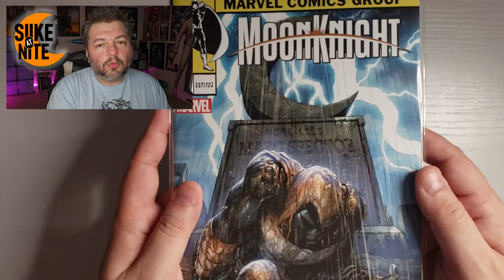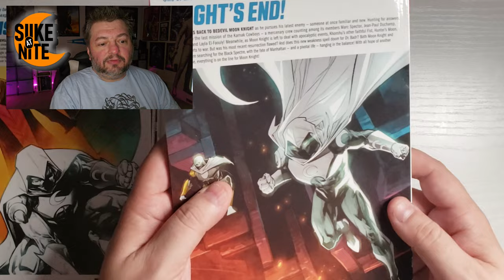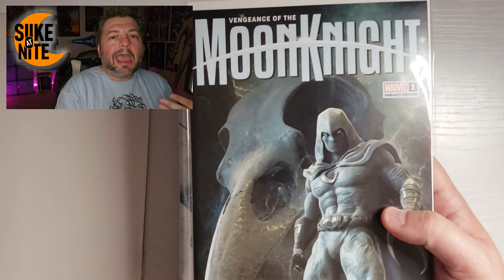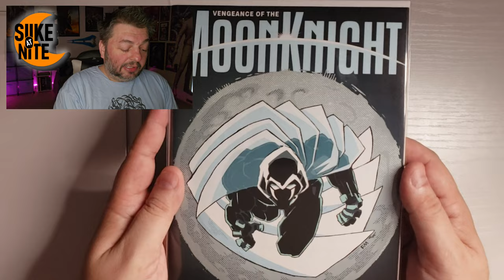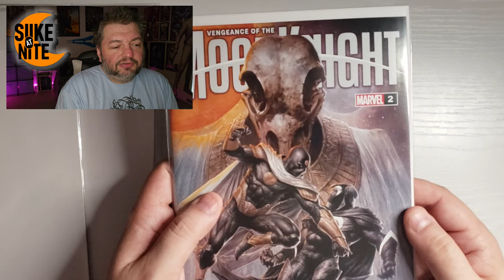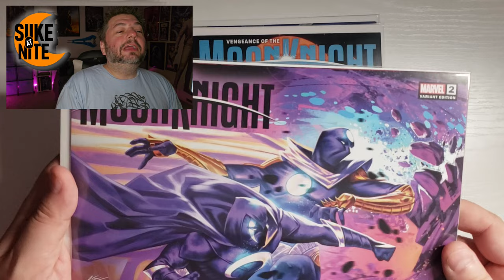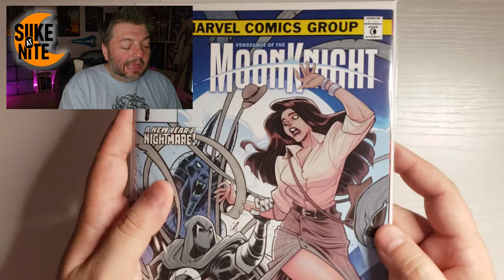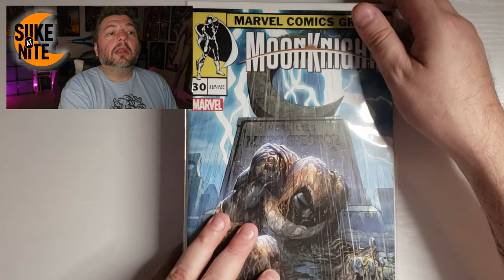My Thoughts on Jed MacKay's Moon Knight